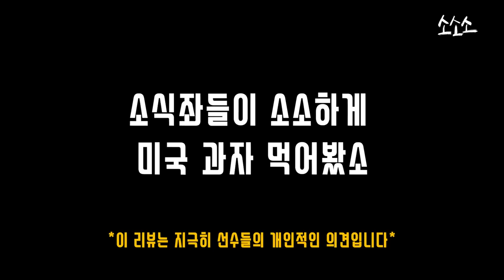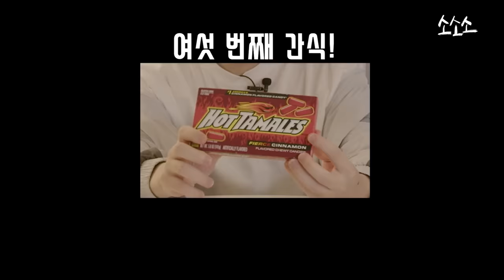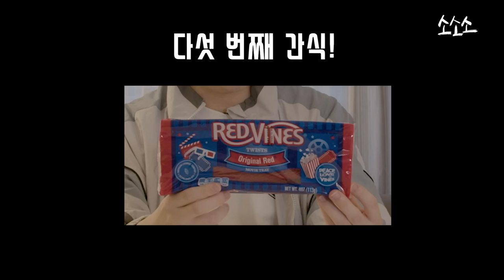소식좌들이 소소하게 먹어봤소 I DWG KIA X Rogue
👉소식좌들의 다른 음식 리뷰를 보고 싶다면

DWG KIA 소식을 가장 빠르게 알고 싶다면?